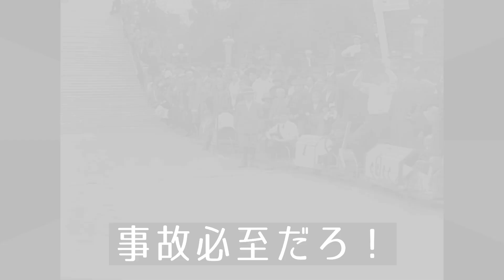6月26日（火）生放送！スタジオにドリキン＆ラーマンが！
配信アドレスはコチラ

ついにスタジオにドリキンとラーマン山田が登場！
このアンコントロールな二人をマナPは、どう仕切る！？

予測不能な第４回の生放送は最大級にドッキドキです！

火曜・木曜：新作
月曜・水曜・金曜：旧作をUP!!
Tue,Thu : New movie
Mon,Wed,Fri : Clasic movie Update!!